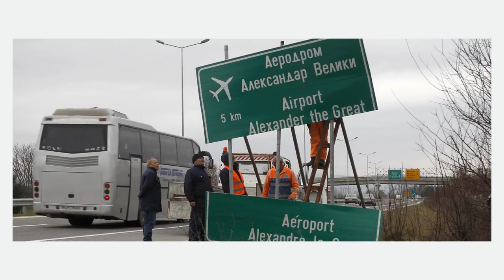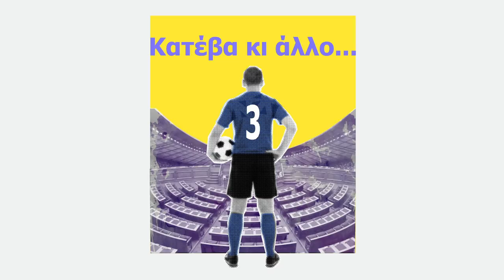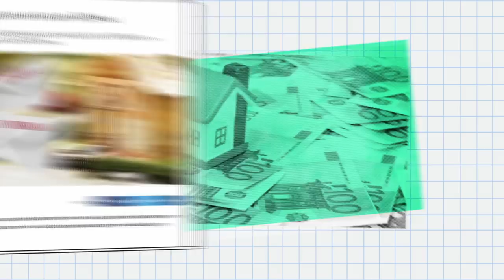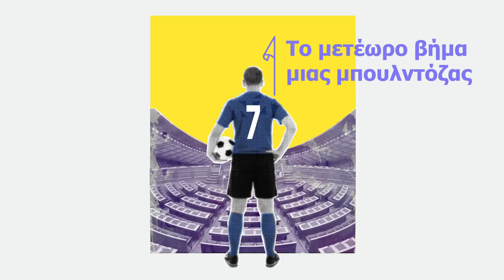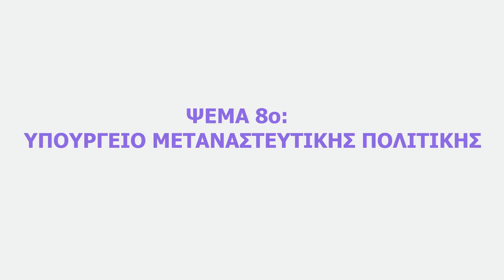Εσύ το πίστεψες;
7 μήνες κυβέρνηση ΝΔ: Η απάτη των «Άριστων» αποκαλύπτεται (7ο Βίντεο)
Παίρνουμε το αύριο στα χέρια μας – Υπερασπιζόμαστε την κοινωνία